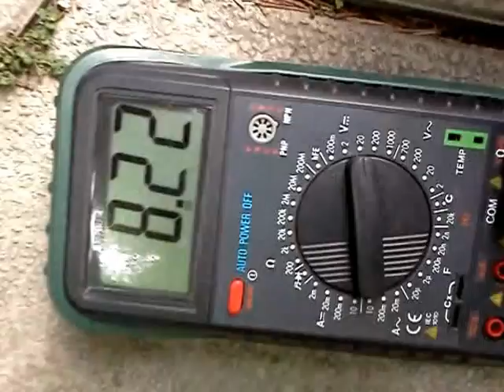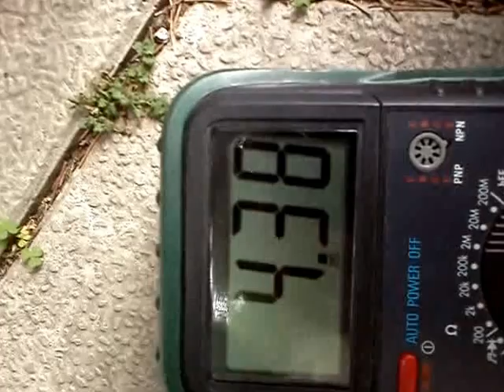hho for motocycle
hho 11 plate -nnnn+nnnn-  This is the beginning on condition 5A on 8v. on beggining it fill 100ml for around 1min. On the end of the conditining I expect more mmw
I made simple but very danger charger it's act as a desulphator 150Hz it give 5A (dependeng of capacitators), Voltage is automatic regulated depending of the battery or cell or It's grec on one wire from AC 220v current connect capacitator or capacitators in paralel. Conect everything then to 220v, after plug in wall be carefull to don't touch any the wire. It can produce 250v DC current.